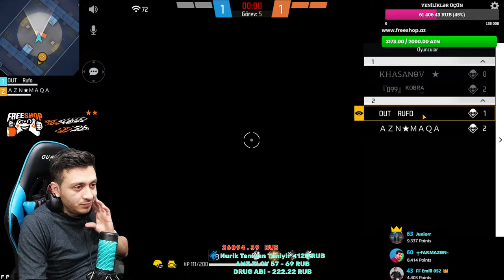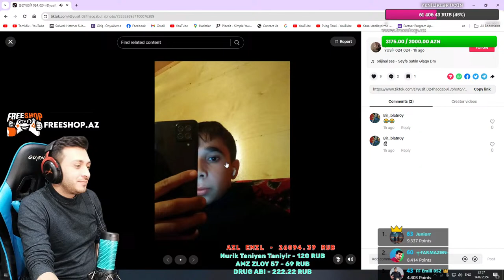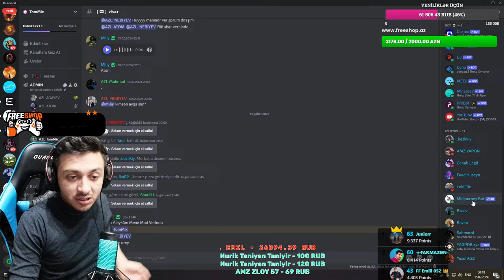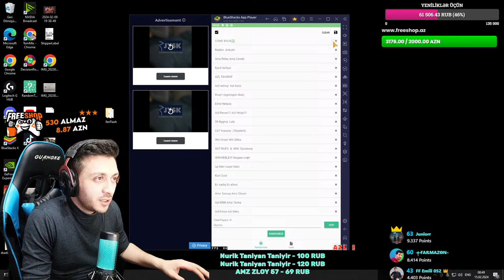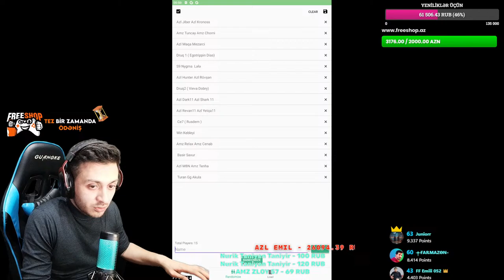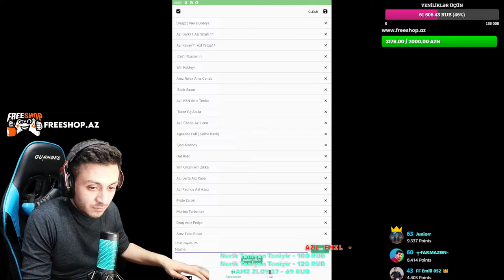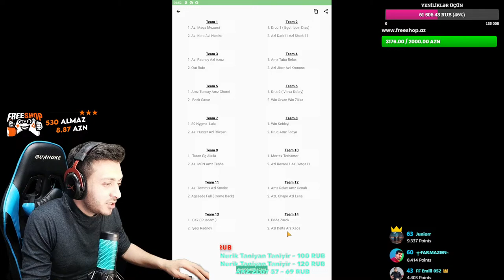2 vs 2 YALNIZ KURT TURNUVASI FREE FIRE AZERBAYCAN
▬▬▬▬▬▬▬▬▬▬▬▬▬▬▬▬▬▬▬▬▬▬▬▬▬▬▬▬▬▬▬▬▬▬           ❓Kompüterim nədir ❓

📍 1-Monitor: ASUS 165 HZ📍
📍 2-Monitor: Samsung📍
 📍Mouse: RAZER DEATHHADDER v2 PRO📍
 📍Klaviye: RAZER BLACK WINDOW v3 PRO📍
 📍Qulaqlıq: Hyperx cloud 2📍
📍Camera: logitech C920📍
📍Video Kart:  RTX 2070 SUPER📍
📍MIKRAFON:  Hyperx quadcast s rgb📍
📍CPU :  i9 12900 K📍
📍PLATA :  ASUS ROG STRIX ASUS Z690📍
📍QIDA BLOKU :  ASUS 1000 W📍
📍SSD :  Samsung 500GB M2 PRO📍
📍HARD DISK :  Seagate1TB📍
📍HARD DISK :  Seagate1TB📍
📍RAM :  Corsair  rgb pro 64gb 6400MHZ📍
📍KEYS :  RED DRAGON📍
📍FAN :  ASUS 📍

Freefire Max
gta 5
playstation 4
ps2
gameboy
ps2 games
connect 4
free fire
ff garena
garena ff
garena games
ff diamond
garena official
asgaming
ff official
shorts youtube
Free Fire Top Country
1.Garena Free Fire Indonesia Live
2.Garena Free Fire Brazil Live
3.Garena Free Fire India Live
4.Garena Free Fire Singapore Live
5.Garena Free Fire Thailand Live

Free fire
free fire azerbaycan
azerbaycan oyun
oyun kanali
azerbaycan oyunlar

@AWM King
@Richest Player
@Fastest Player
Rouk ff
White ff